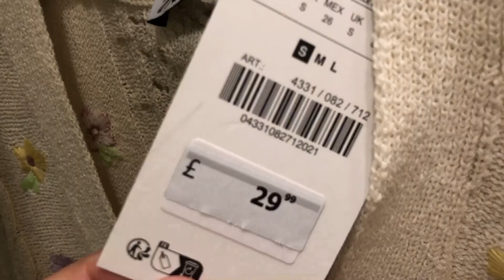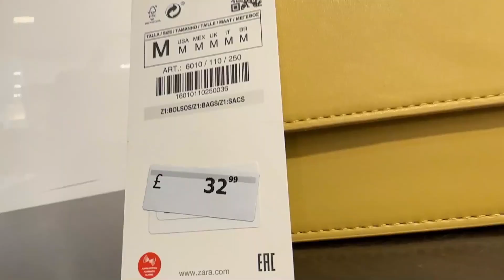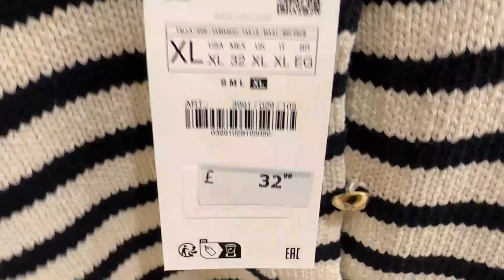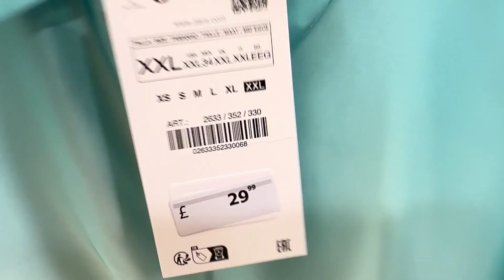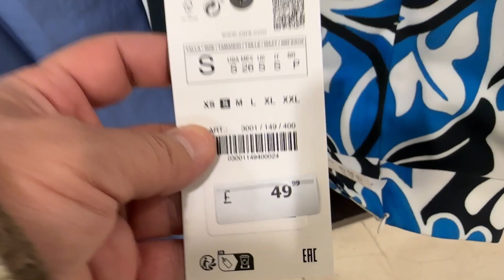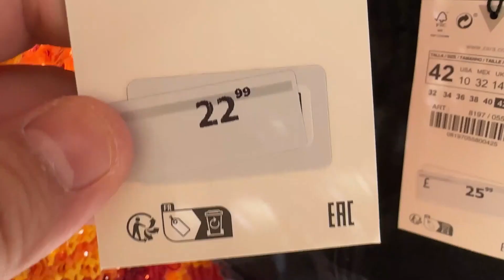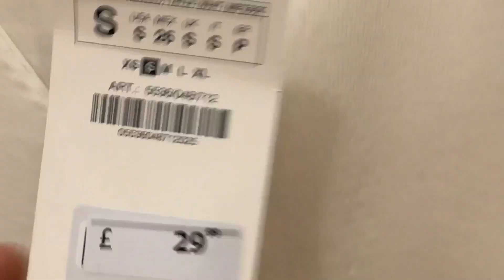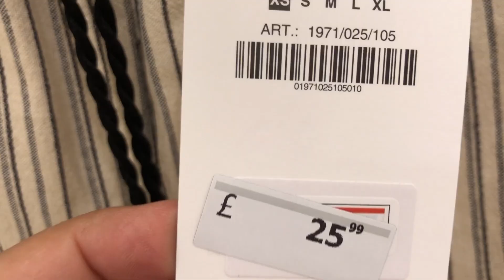Zara in UK What's New for Ladies - June 2023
UK Latest women collection - June 2023
Zara @FaraLopez